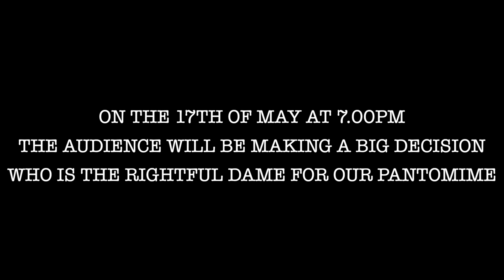What's The Name of the Dame?